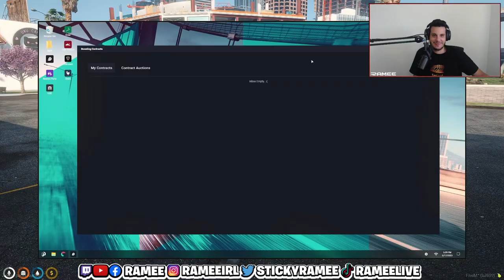Ramee Gets Why People Like Pickup Trucks! | NoPixel RP | GTA | CG